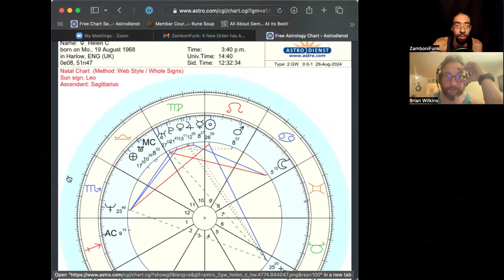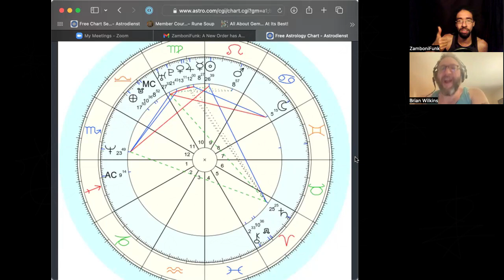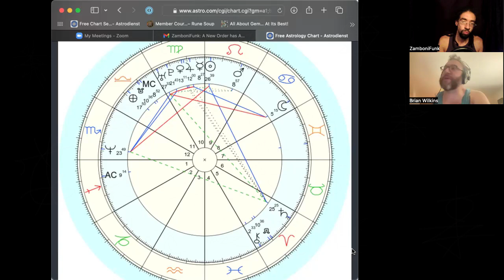What if Magic Were Real? #12 w/ DB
Brian Wilkins, author, poet, and Geomancer can be found at WilkinsBrian.com

On living downstream of a legacy of slavery and the need to generate a cult classic.

Want a free live reading?

Thank you for supporting the unexpectedly time consuming and expensive production of this content!

You can also find the original ZamboniFunk music which appears in this show, book a reading, and more at ZamboniFunk.com.

ZamboniFunk composed, arranged, and produced all the music. Also played the bass, percussion, and some synths.

Idris Frederick played keys, organs, and synths. Take us to church!

Nick Balaban caught an organ lick on the theme music

Jose Ángel Scringer played congas. He killed that shit.

Nikhil Yerawadekar brought some funky guitars to the theme music

Day One Kevin Brown recorded a bunch of the theme music.

Erica Lopez @odd.minds painted the cover art for Can’t Help Myself Michaela Kelso did the podcast cover.

Love Up Belonging Divine Joy Together

Blessings, family